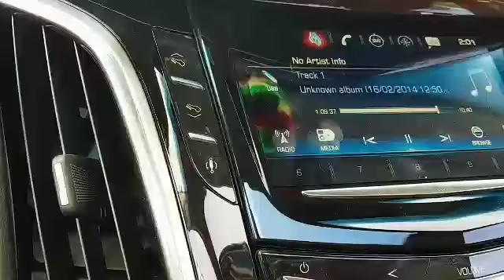Reggaemust -- Stereo garv and GT, Charlie chapplin, Admiral Bailey, MELCHEZIDEK I, NICOGILGRAMISH